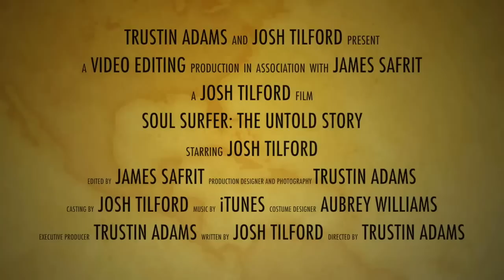Bethany Hamilton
This video is about Josh tilford